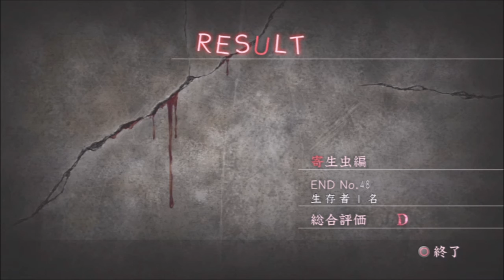毎度お馴染み、黒田の白目(黒田のくせにぃ)ｗ『真 流行り神』~寄生虫編~ #91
『真 流行り神』~寄生虫編~を実況プレイ！